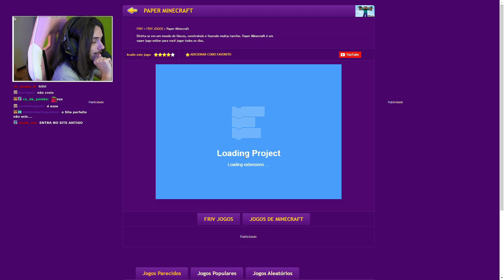minecraft de navegadorkkkkkkkkkkkkkkkkkkkkkkkkkkkkkkkkkkkkkkkkkkkkkkk